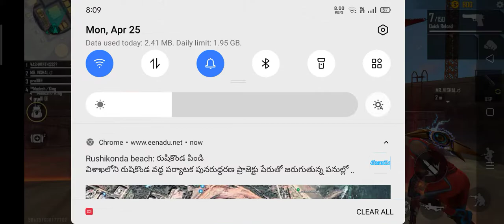pro boys yash